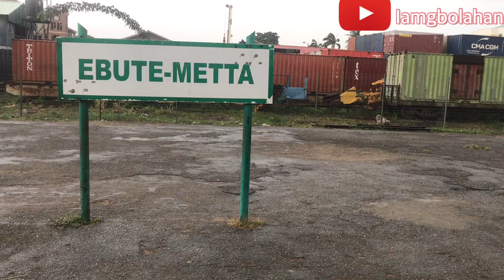Trip On Nigeria Most Crowded Train In Lagos (Lagos-Ogun MTTS)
I took a ride in one of Nigeria colonial train, this used to be one of the most crowded train in Nigeria but am hoping this might have change as a result of railway modernization happening in Nigeria. So guys follow me and let’s take the ride together as we also take a view of Lagos from this ride. The train usually goes from Iddo in Lagos to Ijoko/Ijoko in Ogun State.
Lagos Ogun Mass Transit Train Service